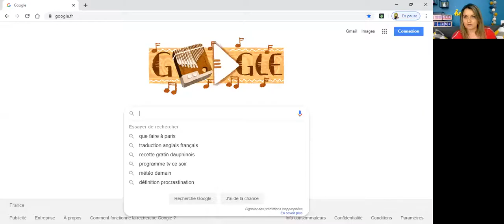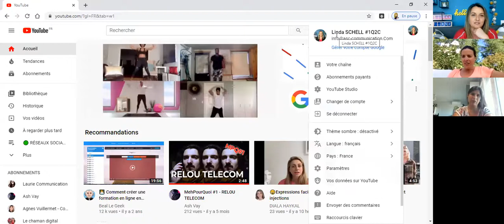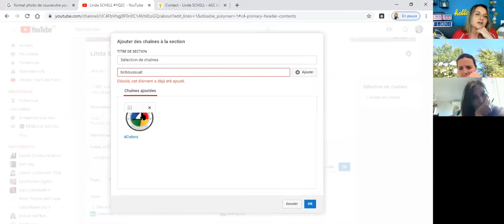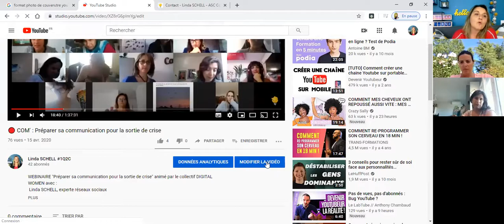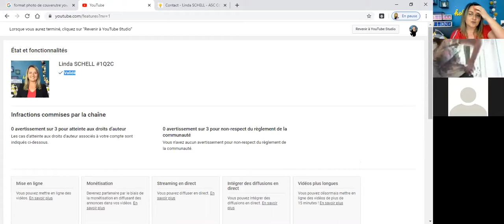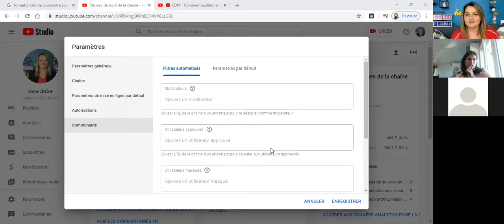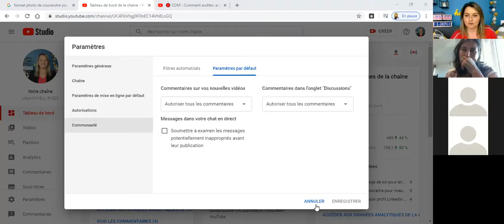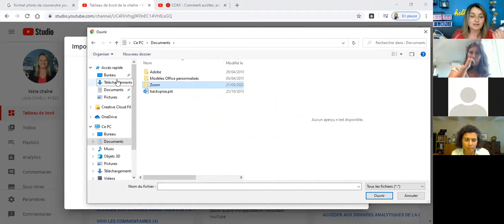🔴 YOUTUBE : Comment bien paramétrer sa chaîne YOUTUBE en 10 étapes clés ?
WEBINAIRE en direct :
"10 conseils pour bien paramétrer sa chaîne YOUTUBE et référencer ses vidéos sur Google"

Enjoy 🌞 Linda

00:00 Début de live
00:43 Introduction : l'intérêt de YouTube
06:28 Personnaliser sa chaine YouTube
08:56 Les visuels de sa chaîne
12:41 Les informations de sa chaîne
17:32 L'accueil de sa chaîne
25:56 Les miniatures de vidéos
30:14 "Valider" sa chaîne
33:33 Paramétrer YouTube Studio
42:03 Questions/Réponses
59:16 Conclusion
1:02:13 Fin de live